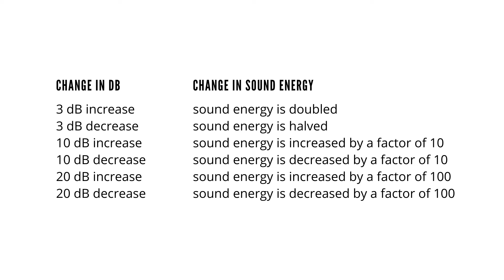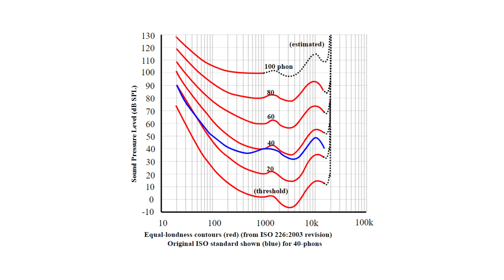A Guide to Loudness Perception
Since loudness is such an important topic in mixing it seems appropriate at this point to talk about the perception of loudness in general.

Loudness is measured in decibels (dB). Decibels are a relative, logarithmic measurement.

Decibels are a logarithmic measurement in that amplitude increases exponentially with decibel value. Specifically, every 10dB increase or decrease of decibel value corresponds to a factor of ten increase or decrease in amplitude. In other words, increasing a sound’s loudness by 10dB multiplies its amplitude by ten. Increasing a sound’s loudness by 20dB multiplies its amplitude by a hundred. Increasing a sound’s loudness by 30dB multiplies its amplitude by one thousandth. And so forth. Decibels are a relative measurement in that a measurement of decibels does not tell you precisely how loud a sound is; it can only tell you how loud it is relative to some reference amount, usually designated as 0dB. So, for instance, a level of 3dB is three decibels louder than the reference level, and a level of -3dB is three decibels quieter than the reference level.

When discussing real-world sounds traveling through the air, loudness is most often measured in dBSPL, or “decibels of sound pressure level.” This is a unit of measure based on the decibel, with the reference level of 0dBSPL being the quietest sound that is audible by a young adult with undamaged hearing. The threshold of pain is generally placed around 120dBSPL. This range of 0dBSPL to 120dBSPL gives us the practical dynamic range of human hearing. 80dBSPL is a good listening level for music.

Loudness can be measured in two ways: it can be measured in terms of peak loudness, or in terms of average loudness. Peak loudness measures the amplitude of the highest instantaneous peaks in the sound. Average loudness measures the overall average amplitude level, taking into account all of the loud peaks and the quiet in-between spaces. Peak loudness is good to know because peaks that are too loud will often cause audio equipment to overload. Average loudness is good to know because it reflects, more accurately than peak loudness, the human ear’s actual perception of loudness.

The level meters on most audio mixers measure peak loudness. Average loudness, when measured as described above, will still not be a terribly accurate measurement of human loudness perception. Loudness perception is complicated by the fact that the ear has a bias towards certain frequency ranges and away from others.

The ear is most insensitive in the subsonic range, and becomes progressively more sensitive into the upper midrange, after which its sensitivity rapidly rolls off. The sensitivity also varies with volume, with the ear being less sensitive to bass and treble at lower volumes.